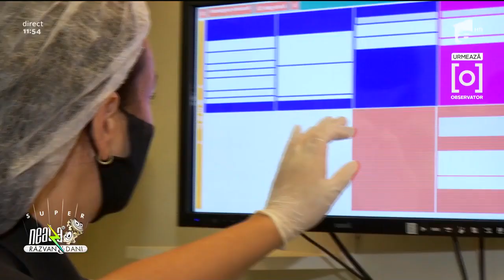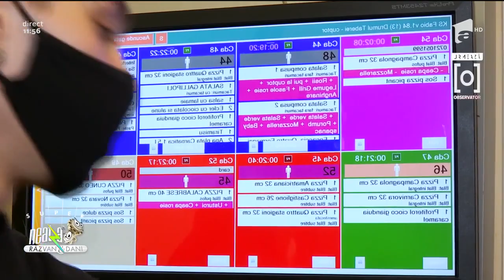Reportaje Neatza | Afacere de succes cu pizza!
George Luca, cofondator pizzerie, a vorbit la Super Neatza despre afacerea pe care o conduce.